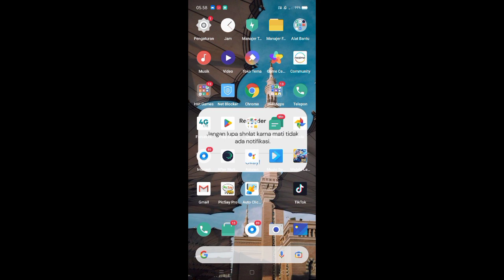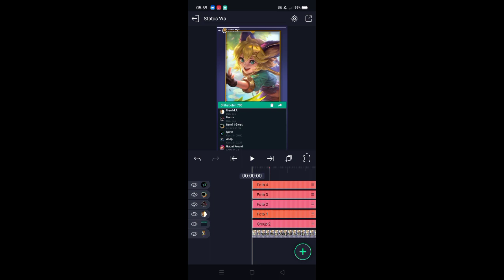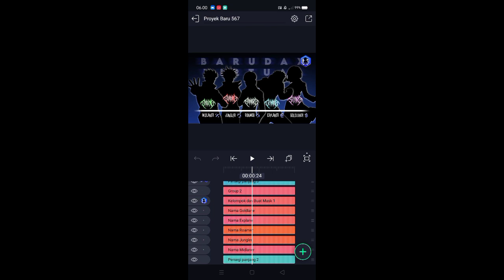PRESET STATUS WHATSAPP DAN PRESET ROLE MEMBER SQUAD ML